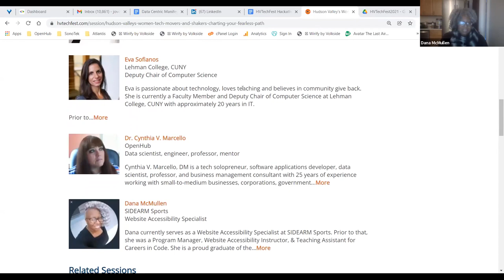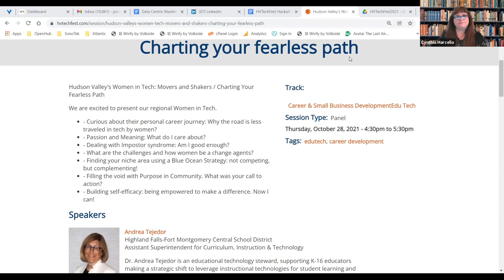HVTechFest'21, Day Panel 2: Hudson Valley's Women in Tech: Movers and Shakers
HVTechFest'21, Day 1 - Panel 2: Hudson Valley's Women in Tech: Movers and Shakers / Charting your fearless path
Dr. Andrea Tejedor, Eva Sofianos, Dr. Cynthia V. Marcello, Dana McMullen
This session was moderated by Newburgh Girls Code Club members - students and TAs, seeking to learn a secret of successful Enterprise level Women in Tech.
Interviewers: Denise Vaquero, Andrea O’Neil, Cindy Vaquero, Anusha Mehar